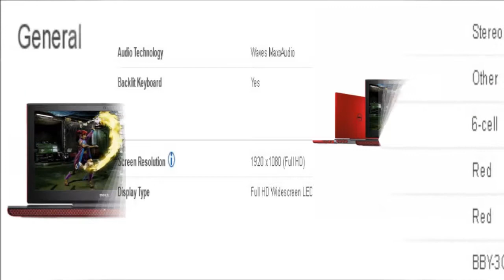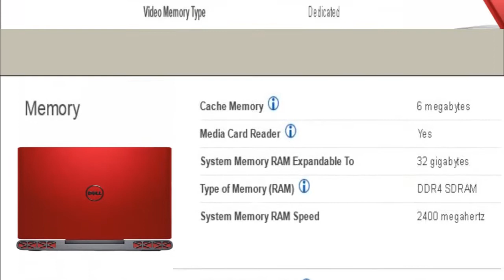Dell Laptop Model BBY-3CXF7FX [U.S.A]